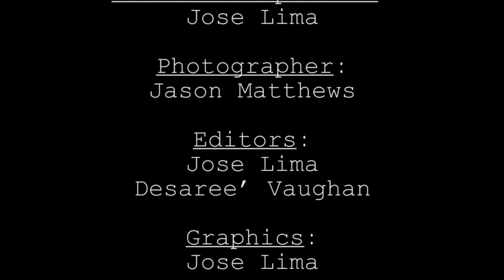BCIT Medford - LipDub2017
BCIT Medford Lip Dub 2017 shot and edited by 2017 graduate Jose Lima.